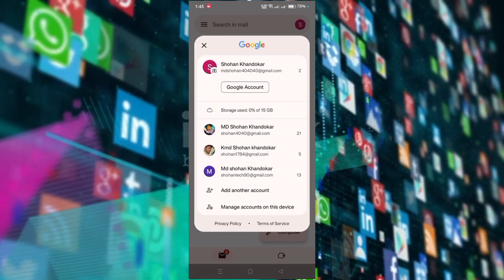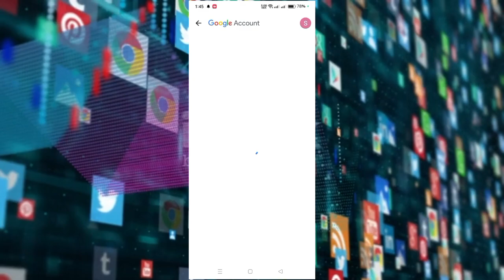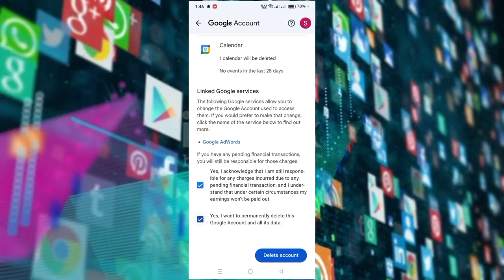how to delete Gmail account ✂️ gmail account delete permanently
how to delete Gmail account  । Gmail একাউন্ট ডিলিট করার নিয়ম ||

 ____________🙏Please🙏__________

    ____________Contact us ______________

whattapps & imo
          tag 🔍
how to delete gmail account permanently in mobile
how to delete google account
delete gmail account permanently in mobile,
gmail account delete permanently,
জিমেইল একাউন্ট ডিলিট করার নিয়ম
কিভাবে জিমেইল একাউন্ট ডিলিট করা যায়,
how to delete gmail account by using mobile

@AFRTechnology চ্যানেলের ভিডিওর মত